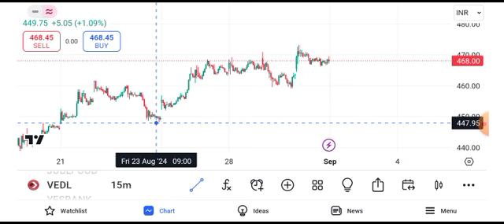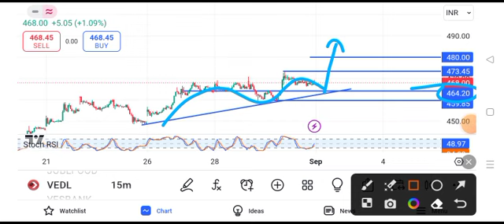vedanta share latest news || vedanta share dividend news today